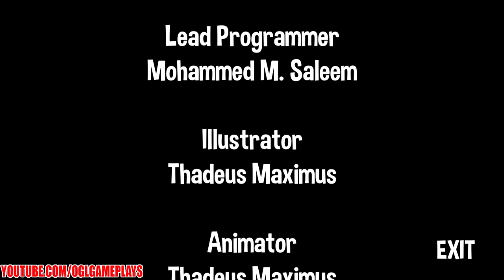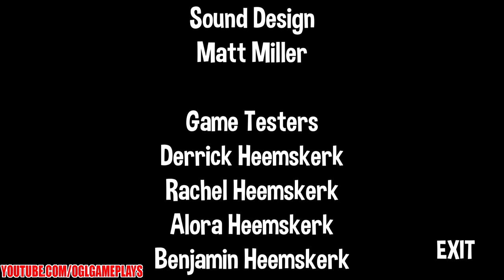The Great Zoo Escape 2: Desert Animal Escape Walkthrough Gameplay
The Great Zoo Escape 2: Desert Animal Escape By Sibling Rivalry Games Walkthrough Gameplay. (Android/iOS/iPhone/iPad)

After escaping from the zoo in The Great Zoo Escape you've decided to head back to help your friends in the Desert Pavilion. Find objects, use items, go on a scavenger hunt and beat the mini-game in order to help your desert friends escape! If you like quick escape games this is the game for you!

Are you brave enough and clever enough to free all the animals from the zoo???